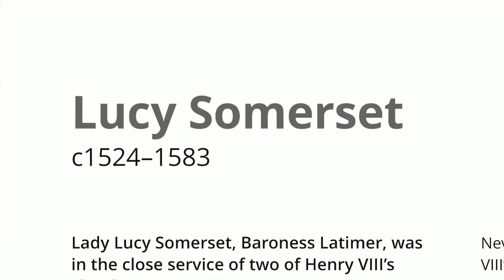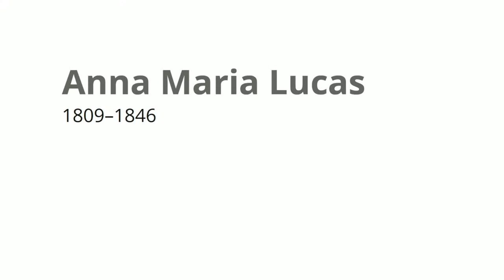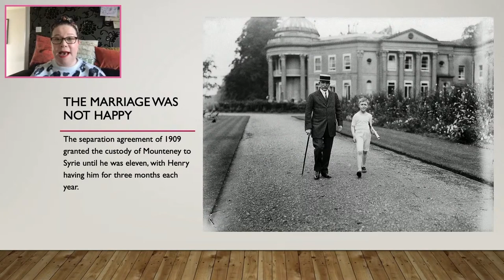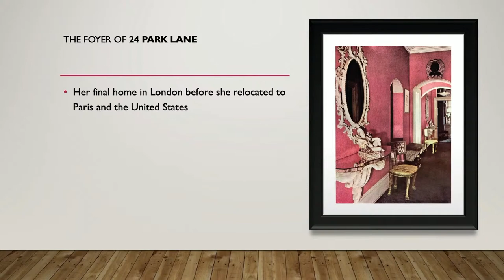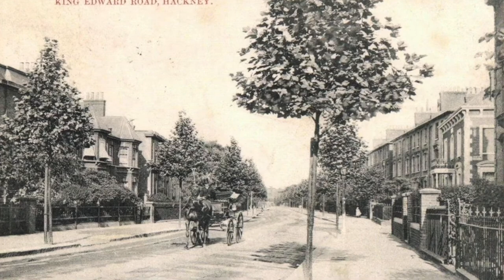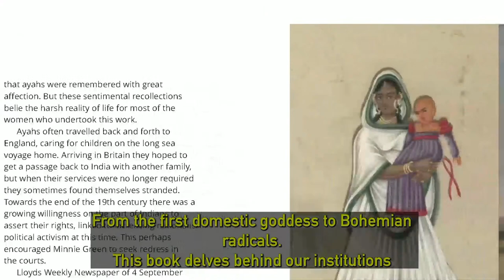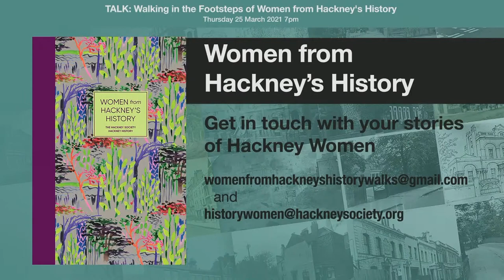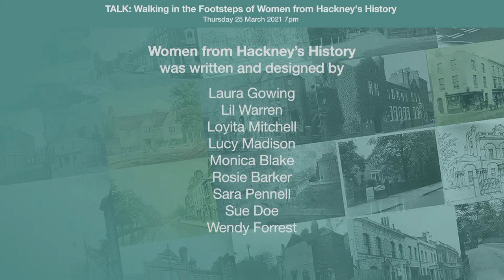TALK: Walking in the Footsteps of Women from Hackney's History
Six stories of Hackney women from the new book by the Hackney Society and Hackney History.

A talk by Sue Doe and Lucy Madison

Women from Hackney's History is a new book from the Hackney Society, in collaboration with Hackney History, published on 8th March, International Women's Day. It was written and designed by Hackney women.

The book contains 113 brief illustrated biographies of women from Hackney’s history who lived or worked, were born or buried in today’s borough. Drawn from widely differing backgrounds, none of these women is still with us but their stories cover five centuries and show us how times have changed for women and for Hackney.

In this talk, Sue Doe and Lucy Madison take six Hackney women, and tell their tales, making a virtual walk to some of the locations they have links to. A series of physical walks is being developed to explore more lives and more places.

00:00 Introduction from St John at Hackney
02:25 Lucy Somerset, Lady Latimer c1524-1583
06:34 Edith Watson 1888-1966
13:50 Anna Marie Lucas,, Countess de Taaffe 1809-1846 (not in the book)
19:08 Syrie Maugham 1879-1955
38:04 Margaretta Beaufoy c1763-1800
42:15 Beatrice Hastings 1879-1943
53:38 Details of the book Women from Hackney's History
55:03 Wendy Forrest takes question and answer with Sue Doe and Lucy Madison

LINKS:

Women from Hackney's History (available for £10+P&P until 1 April - then £12)

Join the free Hackney Society mailing list, Spacelets, to hear about our events

Individual membership of the Hackney Society, the boroughs civic and amenity group, is just £15 per year

The music in our book ad and played before our event started was by Tara Creme

Register for our FREE event on Tue 20 April 2021: TALK: Richard Griffiths – Conservation-led regeneration. How new architecture can equip old buildings for a sustainable future in the service of the community.

SAVE THE DATE: Wed 26 May 7pm TALK: Hoxton Square and surrounds by Carolyn Clark